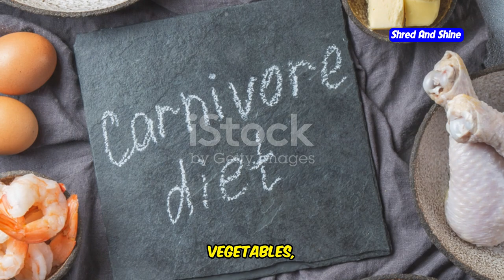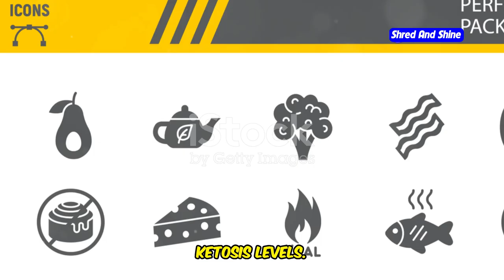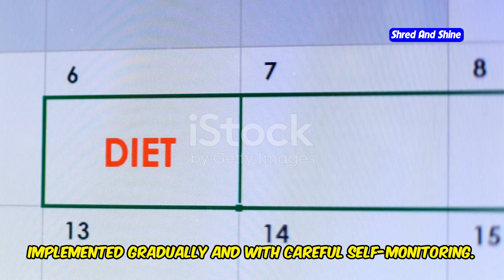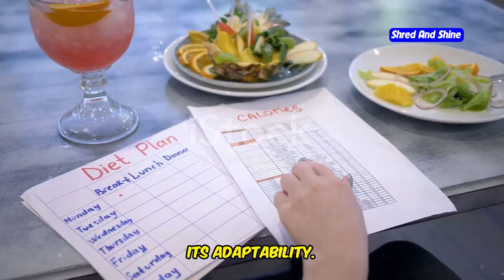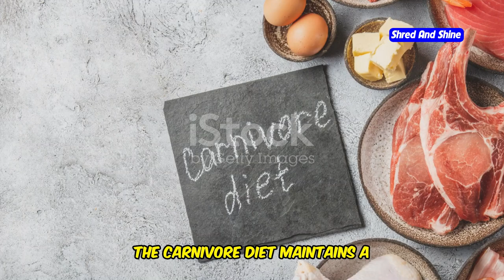Advanced Rules for Optimal Results on a Carnivore Diet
Looking to optimize your carnivore diet for the best possible results? In this video, we’ll cover advanced rules and share expert tips to help you achieve optimal results on a carnivore diet. Whether your goal is weight loss, muscle building, or simply reaping the full carnivore diet benefits, this guide is for you. Learn how to create a carnivore diet meal plan, explore the key differences between the carnivore diet vs keto diet, and discover best practices for maintaining a high protein diet plan. We’ll dive into the essentials of ketosis and carnivore diet, discuss zero carb diet rules, and share inspiring carnivore diet transformation stories. Get ready to master your carnivore lifestyle with these advanced techniques and expert strategies!

OUTLINE:
00:00:00 A Primal Approach to Nutrition
00:01:33 Unlocking Advanced Carnivore Strategies
00:03:13 Fine-Tuning Your Carnivore Plate
00:04:44 The Unsung Heroes of the Carnivore Diet
00:05:38 Strategies for Specific Goals
00:07:27 Real People, Real Results
00:08:16 A Look at Other High-Protein Diets